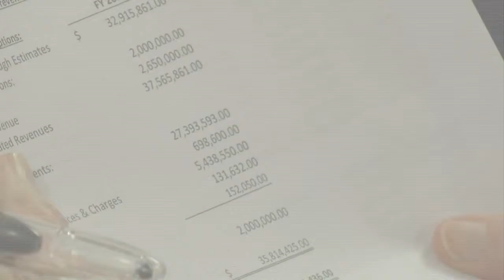Mayor candidates on opposing ends of trash fee issue